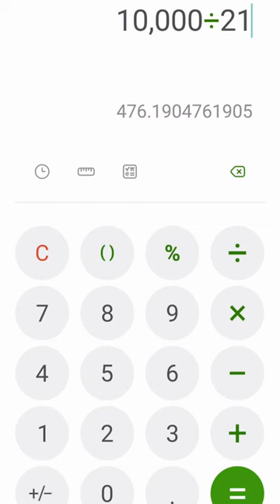DAY1 of making 10k-20k in 21 days ||option trading